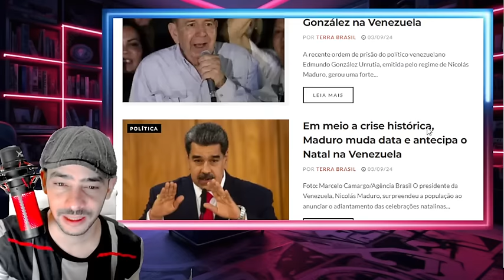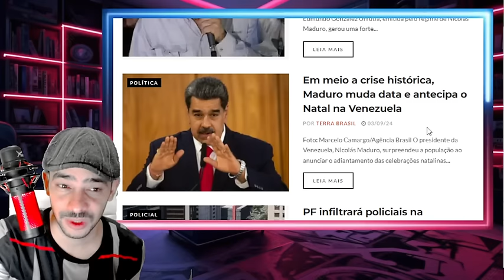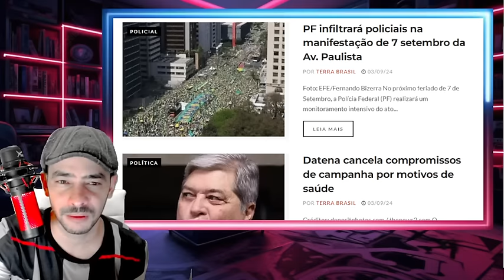EXPLODIU TUDO NOTICIA QUE O SUPR3M0 NÃO ESPERAVA PACHECO AFASTADO!